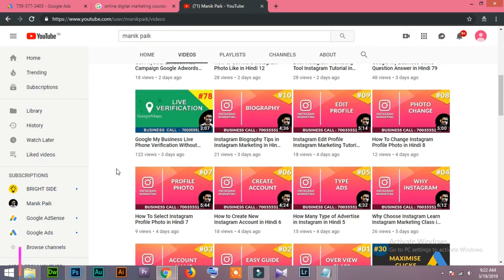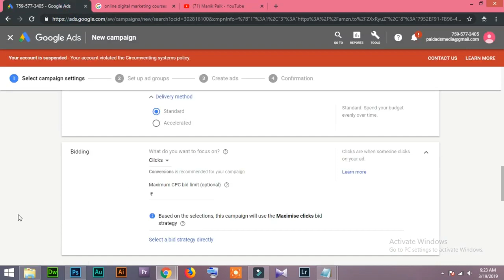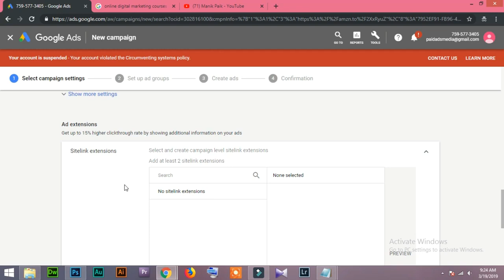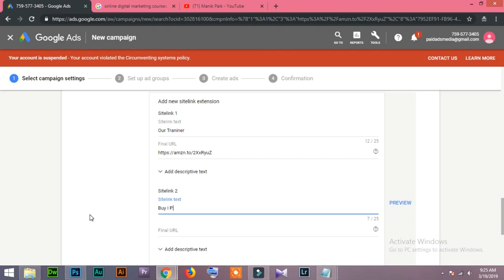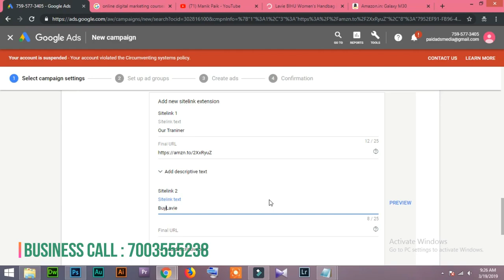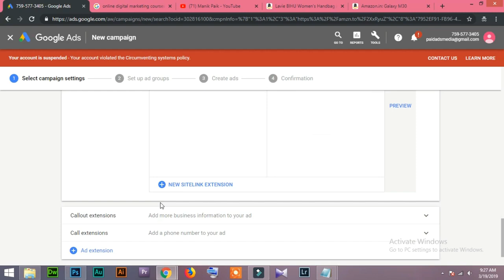31 Google Ads Sitelink Extensions Google Ads Tutorial in Hindi/Urdu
Google Ads Sitelink Extensions Google Ads Tutorial in Hindi/Urdu